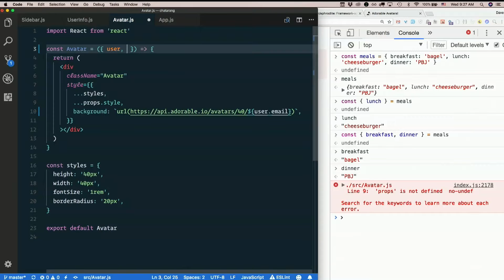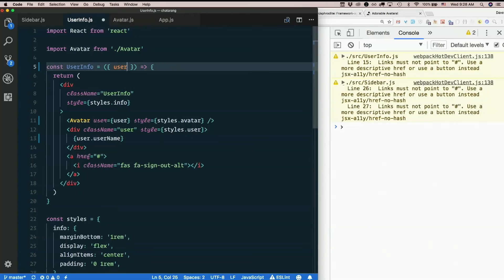Day 7 - Morning, part 3: CSS in JS with Aphrodite - XTBC 2018 Session 2